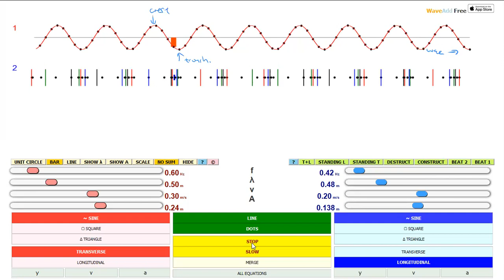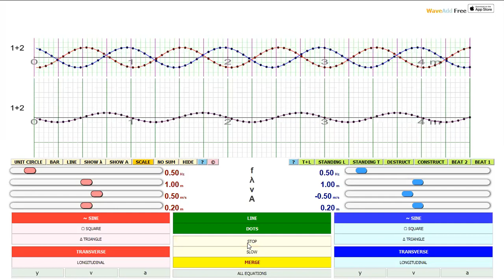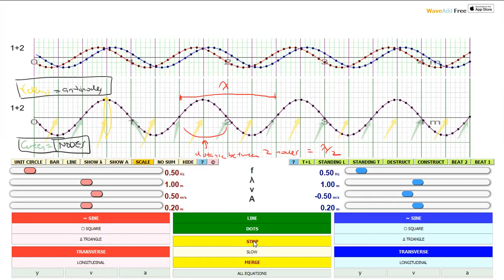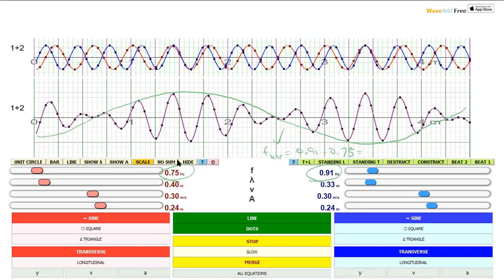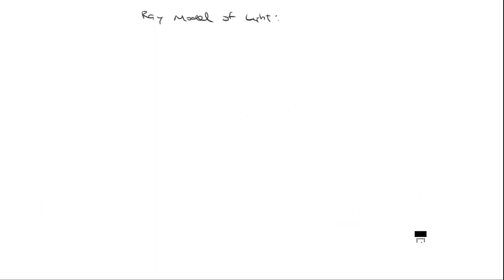Review of Module 3 - Waves (no Thermodynamics)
General, quick overview, of most of the wave chapter.